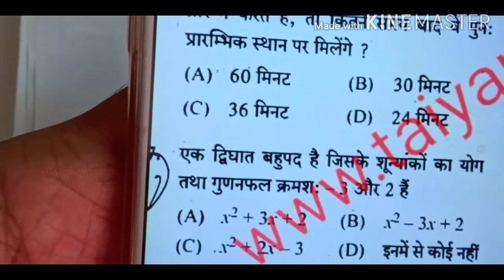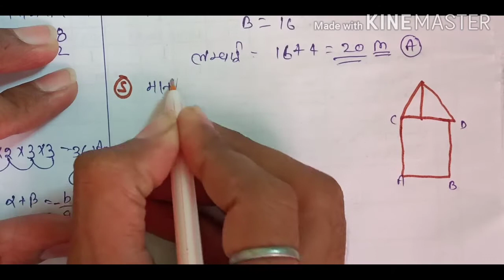Polytechnic entrance exam paper 2018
प्रिय विद्यार्थियों,,,,,,,
आपके अपने Technical Guruji Mathematics परिवार में आप सभी का स्वागत है।

इस वीडियो में डिप्लोमा/पॉलिटेक्निक के 2nd सेमेस्टर में अनुप्रयुक्त  गणित (Applied Maths-II) के Chapter 02 Integration by Substitution  के सभी Topics को बहुत आसानी से Solve कराया गया है, आप सभी इस क्लास को जरूर  देखे एवं अपने सभी मित्रो को ज्यादा से ज्यादा शेयर करे, जिससे अपने डिप्लोमा/पॉलिटेक्निक परिवार के  सभी साथियो तक ये Class पहुँच सके और सभी इस  Class का लाभ ले सके |

xxxxxxxxxxxxxxxxxxxxxxxxxxxxxxxxxxxxxxxxxxxxxxxxxxxxxxxxxxxxxxxxxxxxxxxxxxxxxxxxxxxxxxxxxxxx

xxxxxxxxxxxxxxxxxxxxxxxxxxxxxxxxxxxxxxxxxxxxxxxxxxxxxxxxxxxxxxxxxxxxxxxxxxxxxxxxxxxxxxxxxxx

Support's-

Head_Office :- jawahar nagar east ghatampur kanpur nagar
xxxxxxxxxxxxxxxxxxxxxxxxxxxxxxxxxxxxxxxxxxxxxxxxxxxxxxxxxxxxxxxxxxxxxxxxxxxxxxxxxxxxxxxxxx

Mathematics-II
Applied_Mathematics-II
Applied_Mathematics-II_2022
Mathematics-II_2022